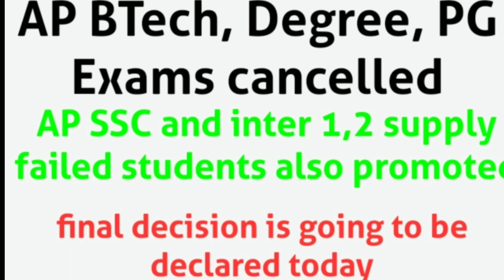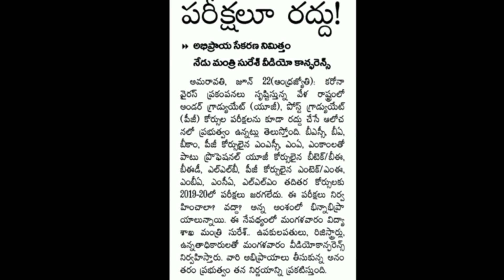exam cancel final decision today